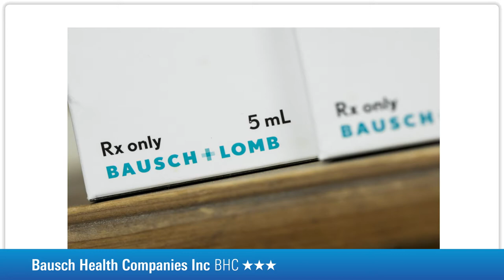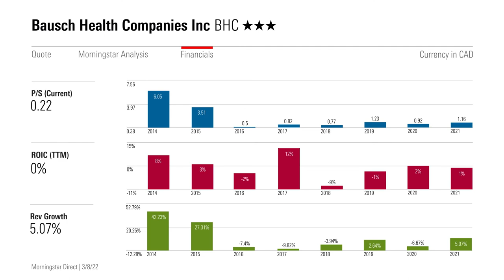Stocks to Watch: Bausch Health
How one court ruling cut a stock price in half.